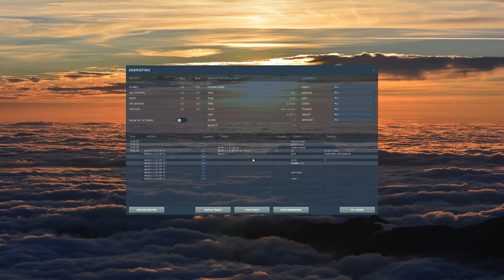A-10 Carrier Tests - Real Pilot Plays Digital Combat Simulator World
Time to put the A-10 Walrus through carrier qualification testing!

Repeatability: 5:54
Bad Weather: 10:22
Heavy Load Operations: 17:19

Let me know if you give it a try! Any challenge you'd like to see completed? I'm looking forward to doing more of this type of video. The editing takes a while, but its fun to make and (hopefully!) fun to watch!

All of this takes time and energy! Many, many thanks to my Patrons at the time of this video:

►The Roog's Personal Acquaintances:
-YTHelectro
-Vipersniper_369

►Purveyor of Fine Shenanigans:
-Larnatt
-Bryce B

DCS @EagleDynamicsTV DCSWorld FlightSimulator realpilot ATC airtrafficcontroller dcs world Digital Combat Simulator DCS beta Huey review Huey module A-10 C II module A-10 Thunderbolt 2 brrrrrrt Gau-8 Mark 82 mk-82 Caucus Map a-10 one-wing landing The Final Countdown time travel luftwaffle eagle dynamics a-10 half a wing a-10 battle damage ME-109 FW-190 carrier landing A-10 warthog thunderbolt 2 Full Throttle Reviews aerial refueling air refueling in-flight refueling air-to-air refueling and tanking F-18 hornet c-130 Hercules F-35 Lightning 2 Beast Mode